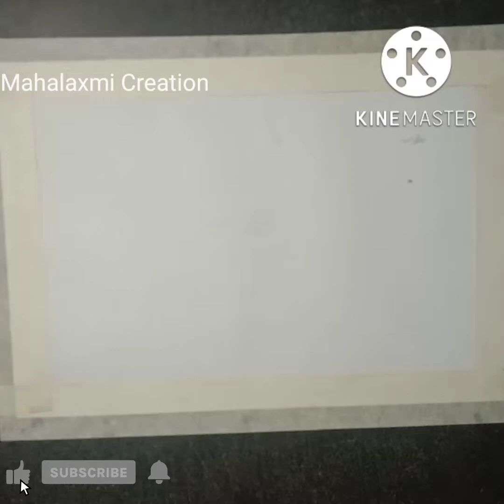How to Make Bhagat Singh's Drawing || Oilpastel drawing